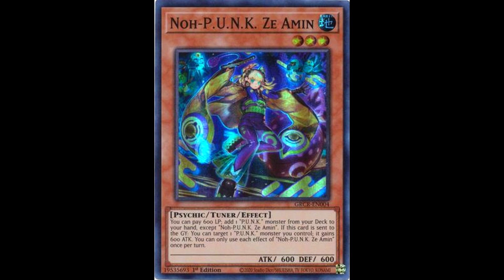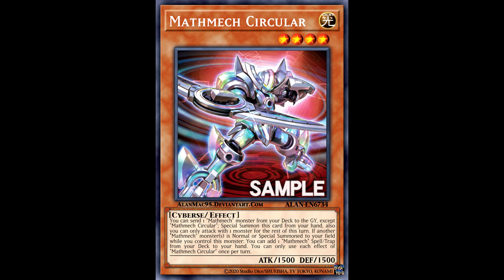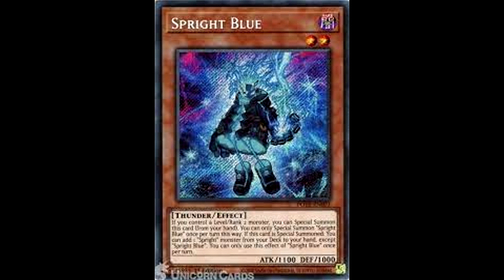Yu-Gi-Oh! Top 5 Meta Decks for the August 2022 Format!